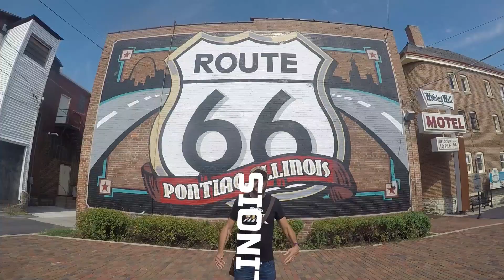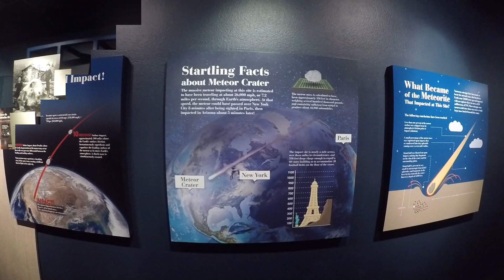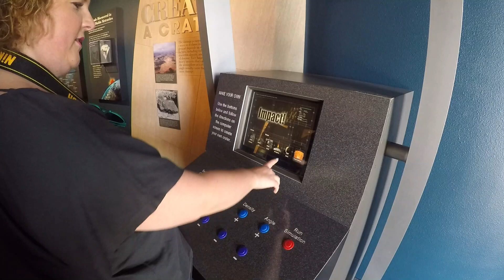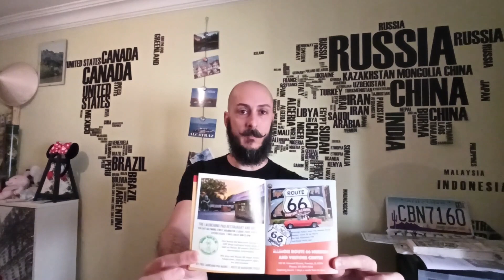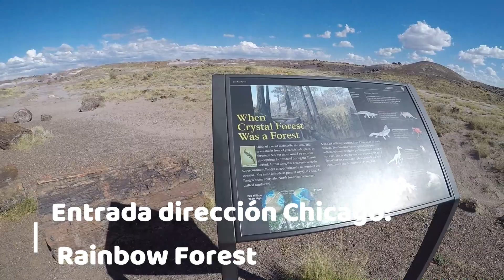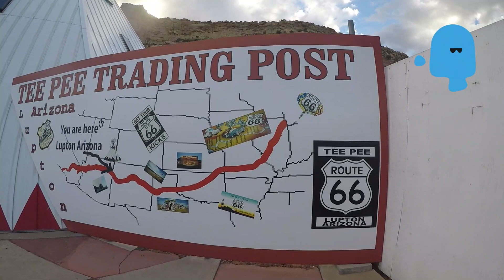Etapa 3 Ruta 66: Flagstaff a Lupton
Os contamos cómo fue la tercera etapa de nuestra Ruta 66, de Flagstaff a Lupton. Además de hablaros de las paradas más importantes, las clasificamos como imprescindibles, recomendables o pasables. Os damos un consejo importante para esta etapa y hacemos un podio con las tres mejores paradas. ¡No os lo perdáis!

Los lugares donde paramos en esta etapa son:

-Walnut Canyon bridge
-Twin Arrows (donde no paramos y os contamos los motivos)
-Meteor Crater
-Standin on the corner en Winslow
-La Posada en Winslow
-Jack Rabbit Trading Post
-Holbrook (Wigwam Motel)
-Petrified Forest
-TeePee Trading Post

No os perdáis la siguiente etapa de Gallup a Albuquerque (Localizaciones de Breaking Bad):